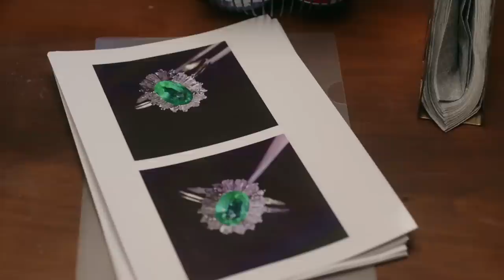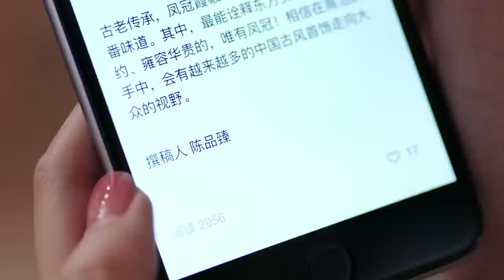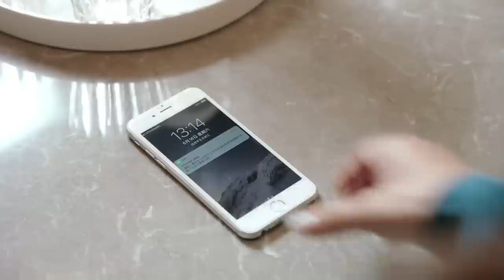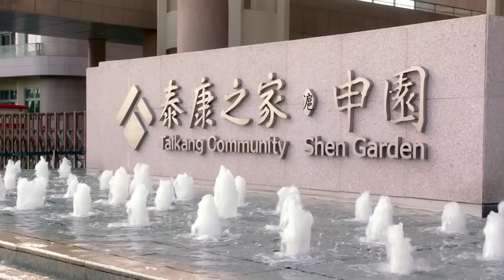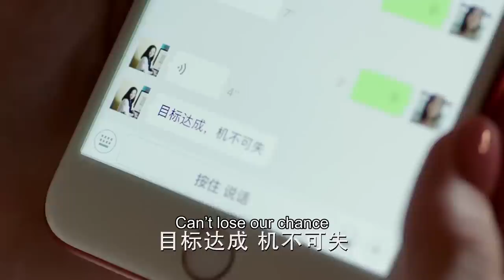MUTLISUB《爱情的反击》22：文咏珊婚礼现场惨遭张铭恩悔婚，再见时却成竞争对手，两人意外再度走在一起，最终破镜重圆重拾爱情（《雪中悍刀行》文咏珊、《你是我的荣耀》季肖冰）❤️华语甜剧社